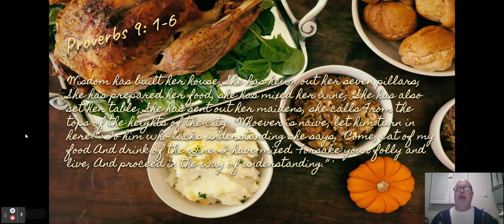Proverbially Speaking #21 for November 21, 2022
Welcome back to our Proverbially Speaking Series with Russell Weems